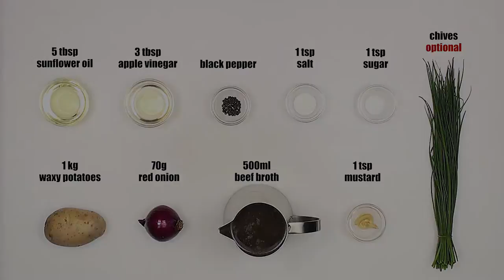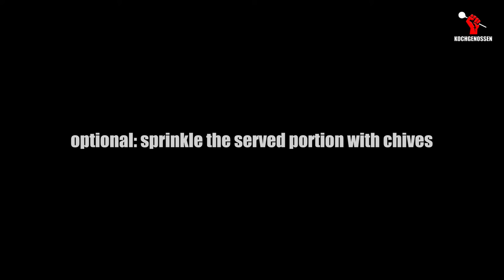Viennese potato salad / Erdapfelsalat